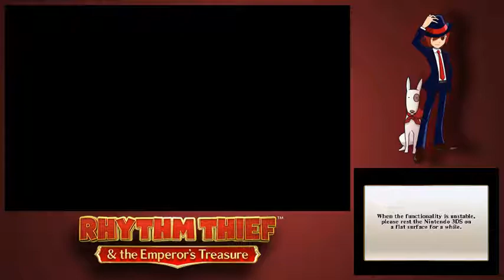Rhythm Thief – Part 12: Gameplay │ Backlogged Games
Nintendo 3DS

Rhythm Thief & the Emperor’s Treasure (2012, 3DS) Gameplay Footage

I was never really too huge into rhythm games but at the same time, I never really gave them a chance. I always heard wonderful things about this game and I was able to pick a copy up not too long ago so I decided to give it a go. It feels like a good pickup and play type of game without too much invested at first glance but I guess I’ll soon see.